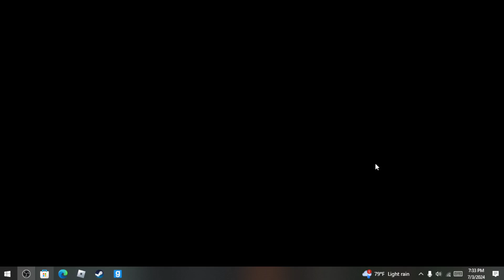bro crashed my obs 💀